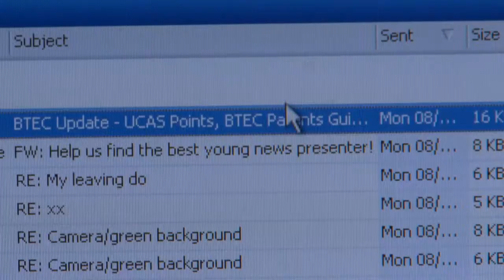Protect your Data - passwords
A short video from YHGfL raising awareness on keeping your passwords safe